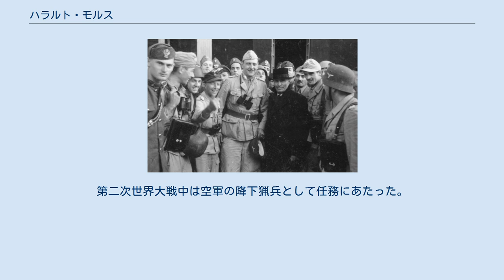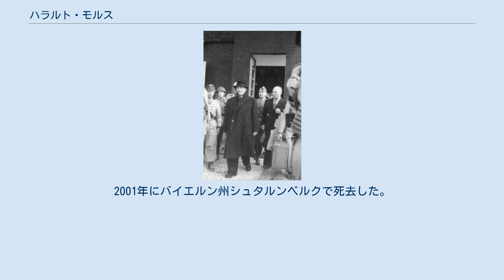ハラルト・モルス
ハラルト＝オットー・モルス（Harald-Otto Mors、1910年11月18日 - 2001年2月11日）は、ドイツの軍人。
第二次世界大戦中は空軍の降下猟兵として任務にあたった。
ムッソリーニ救出作戦で降下部隊の大隊長を務めたことで知られる。
 1943年9月12日に実施されたムッソリーニ救出作戦では、降下猟兵及び武装親衛隊からなるコマンド部隊の隊長として部隊を率い、グラン・サッソの山頂にグライダーで降下し、ベニート・ムッソリーニが幽閉されていたホテルへ突入してムッソリーニを救出、保護のために随行していた武装親衛隊のオットー・スコルツェニーに引き渡した。
この功績により、同年9月26日にドイツ黄金十字章を授与されている。
1945年にモルスは西部戦線でB軍集団に従軍していた。
しかしB軍集団はアメリカ軍第3軍にルール工業地帯で包囲され、3月には彼自身も捕虜となった。
 戦後間もない1945年9月には解放された。
再建されたドイツ連邦軍に入隊し、NATO軍の情報部に勤務した。
この間にグラン・サッソ襲撃に関する記録を残している。
2001年にバイエルン州シュタルンベルクで死去した。
 ムッソリーニ救出作戦に従事した際のモルス本人が写っている記録写真が残されている。